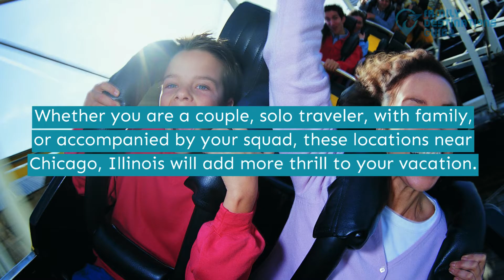9 Fun Things to Do Near Chicago, IL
Chicago, Illinois is home to a ton of fun activities that even nearby locations offer unlimited attractions as well.

Enjoy visiting zoos and touring cities. You can also take the time and enjoy some roller-coaster rides. When all you need is a little adventure national parks are also available.

Want to know your list of activities? Check this video to find out what fun things to do near Chicago, IL that you can do.